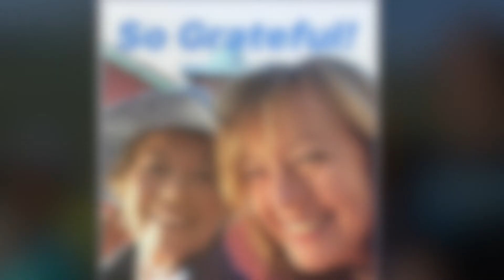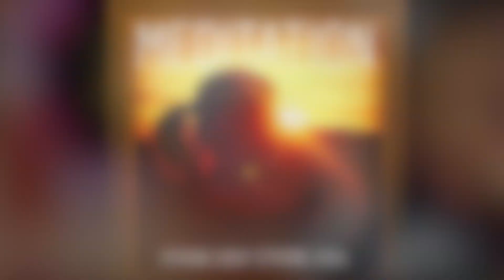Meditation Insights From A Special Guest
I'm thrilled to introduce you to my mom Wilma! We are talking about how scary meditation is if you don't have the right tools, leaving a legacy for the next generation and how to find balance in a challenging world.

Come along for the ride and pick up a few breathing tips too!

Maria is the host of the STRONG BODY STRONG SOUL podcast available on most platforms. You can also reach out through the FACEBOOK STRONG BODY STRONG SOUL page or find more about her

Comments or questions? We love them. Do you talk with YOUR family about deep subjects but keep some humor in the mix? We hope our conversation inspires some to go there...life is so much more!!